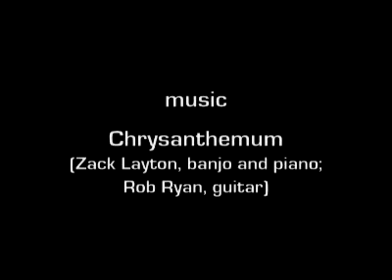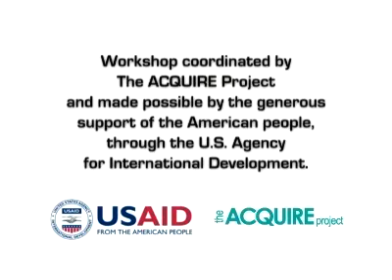Ugandan Fistula Survivor: Allen's Story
Learn from My Story: Women Confront Fistula in Rural Uganda

In August 2007, the ACQUIRE Project partnered with the Center for Digital Storytelling and St. Joseph's Hospital in Uganda to coordinate a workshop for Ugandan women who have experienced obstetric fistula.  The resulting videos recount hardships and celebrate achievements related to their daily struggles with pregnancy, loss, relationships, as well as their search for safety, acceptance, and dignity.

The ACQUIRE Project, of which EngenderHealth is the managing partner, works globally to advance and support the availability, quality, and use of facility-based reproductive health and family planning services at every level of the health care system. In many African and Asian countries, the ACQUIRE Project is building local capacity to treat and prevent obstetric fistula, and to support fistula patients through reintegration programs.

This workshop was coordinated by the ACQUIRE Project and made possible by the generous support of the American people through the U.S. Agency for International Development (USAID), under the terms of cooperative agreement GPO-A-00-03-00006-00.